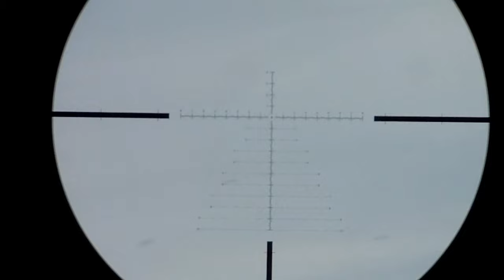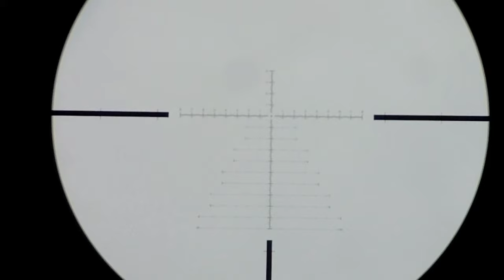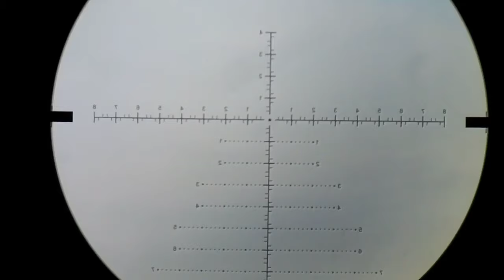3 dias en el Campo... 1°Parte